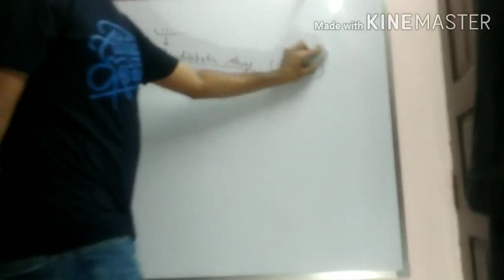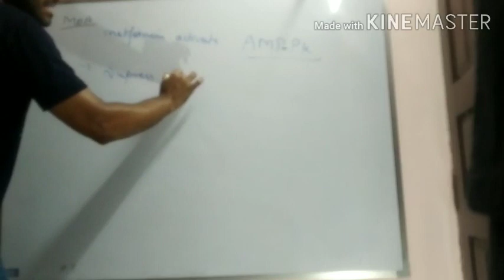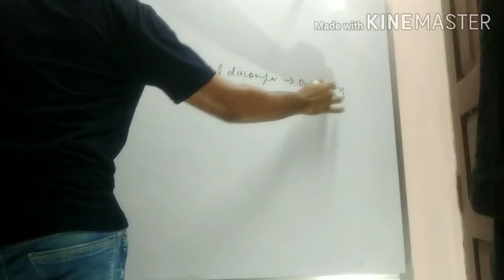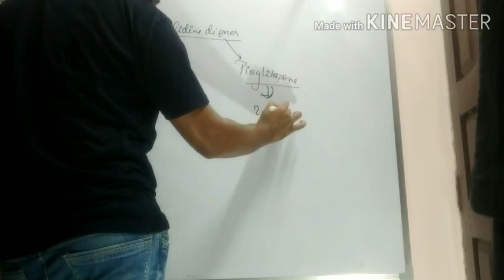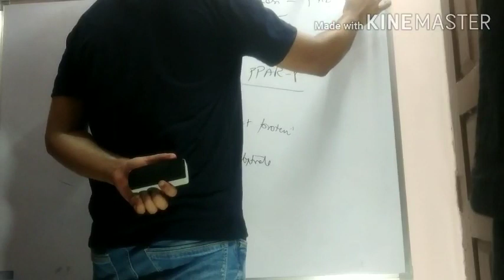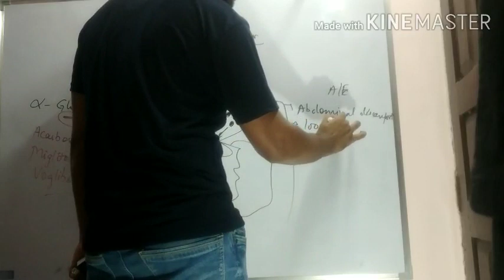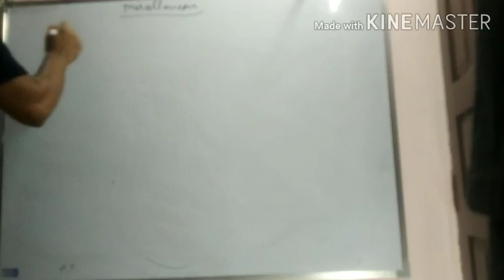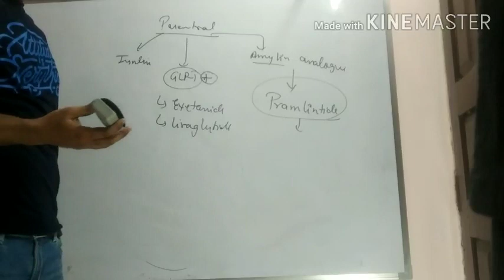Anti-Diabetic drugs || Oral hypoglycemic agents || Part-2